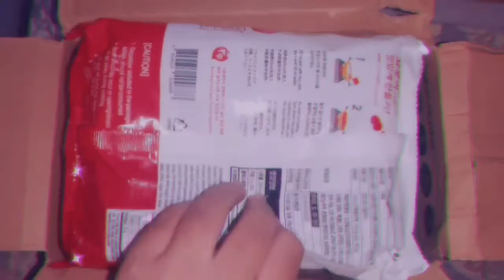EATING KOREAN FOODS MUKBANG | FranceTV.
I hope you are enjoying watching my mukbang videos!

BIGO Live: France03